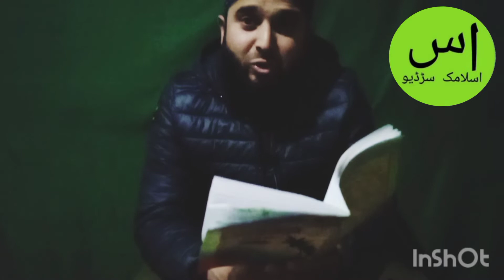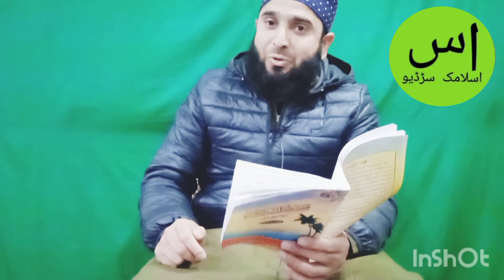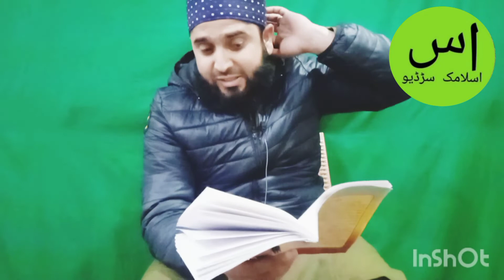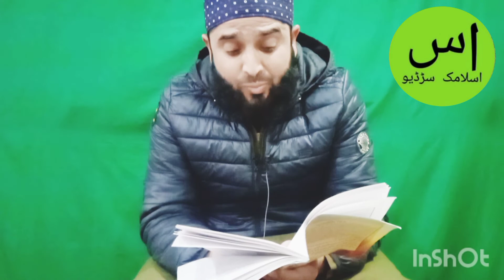Qisas un nabiyyin ls no.2 part 17 javaid Ahmad bhat at Jamia masjid ahlihadees Lasjan b